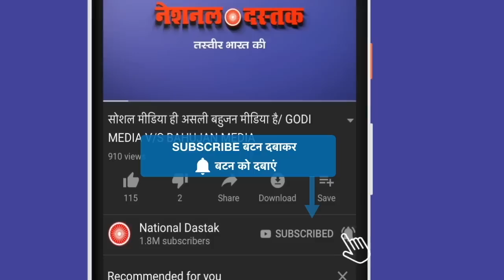केपी चौधरी का सबसे बड़ा ऐलान/KP CHAUDHARY ON AMBEDKAR HOUSE